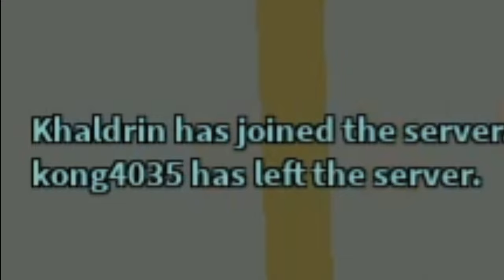Level up to 300 in Arsenal! (Roblox) [4K]